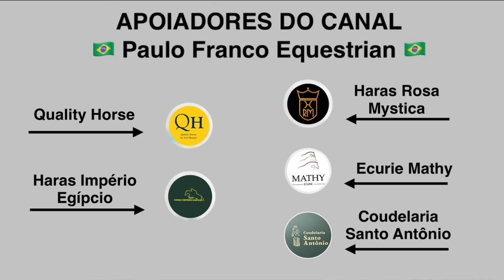Eduardo Menezes - H5 Kosmo ES (05/09/2024)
CSI3*/1*/YH Bemer Riders - Tour Lier - Azelhof - CSI3* 1.40m - Table A against the clock
Resultado - 0